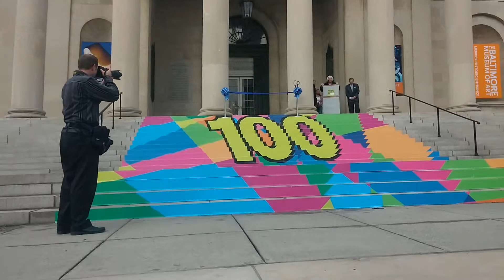The Baltimore Museum of Art's 100th Year Anniversary Celebration Ribbon Cutting Speech and Ceremony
The ribbon cutting ceremony for the grand re-opening of the historic Merrick entrance of The Baltimore Museum of Art.